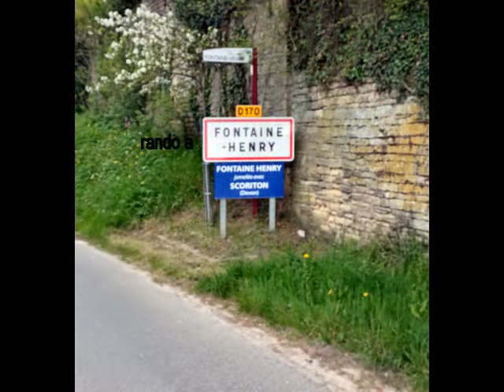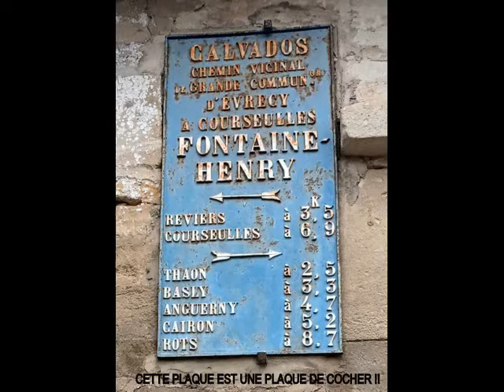RANDO A FONTAINE HENRY